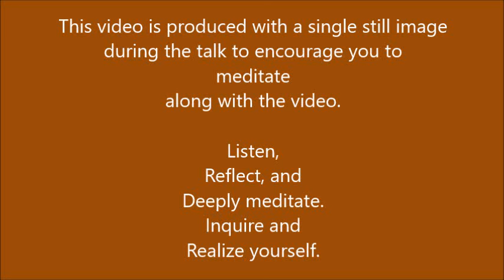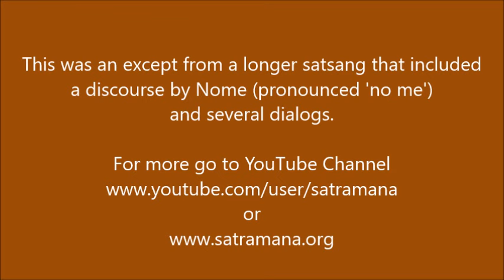Nondual Knowledge 20060409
What you are - the Self, Brahman - ought to be realized. You are not an individual, nor any kind of thing. That you are the Self is what should be known. This is nondual knowledge, knowledge that does not separate into a knower and the known. Listen to None and inquire within yourself to know this nondual knowledge. Ask "Who am I?" and investigate your own being. Inquire, know yourself, and be always happy.